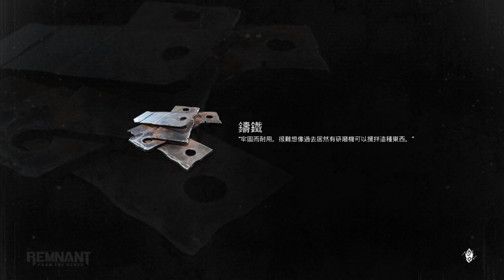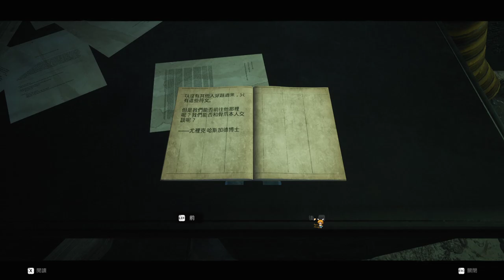【繁星】灰燼重生 2020 9 6